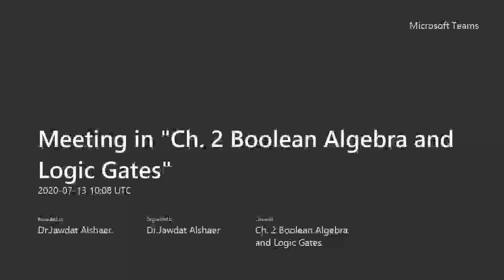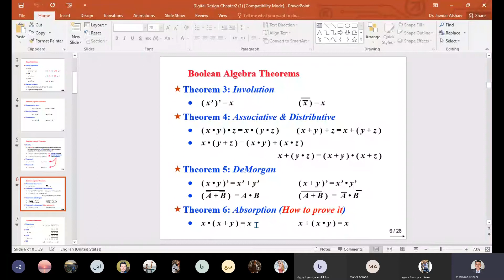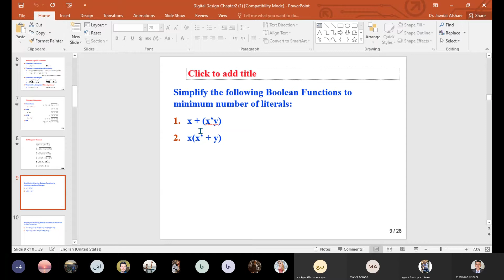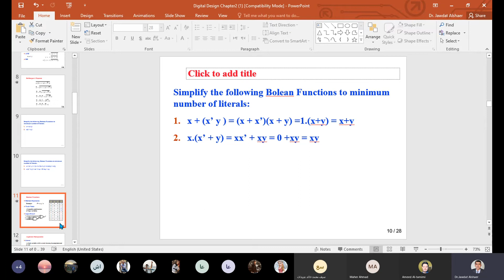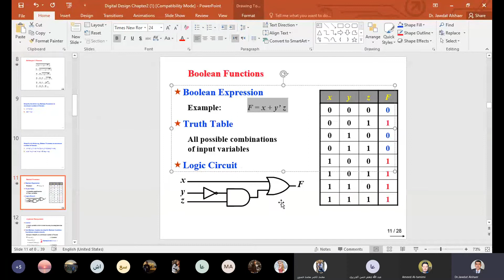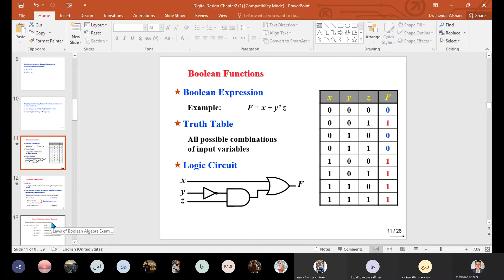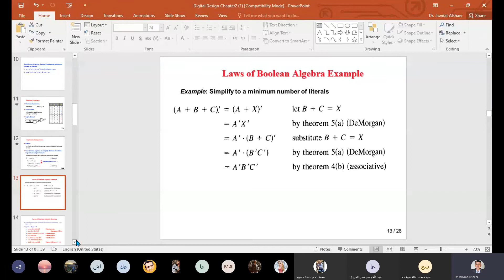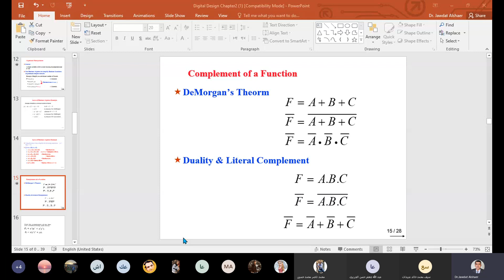Meeting in Ch 2 Boolean Algebra and Logic Gates